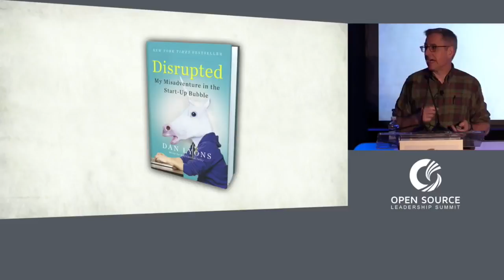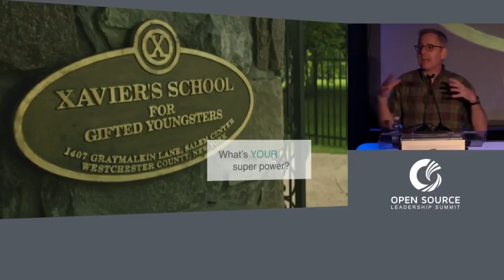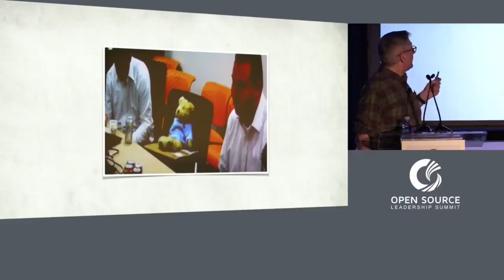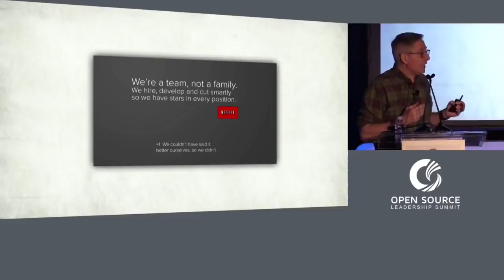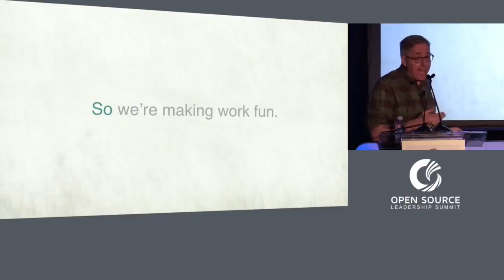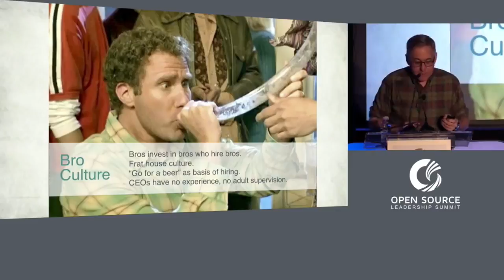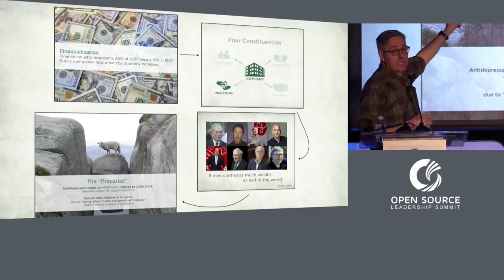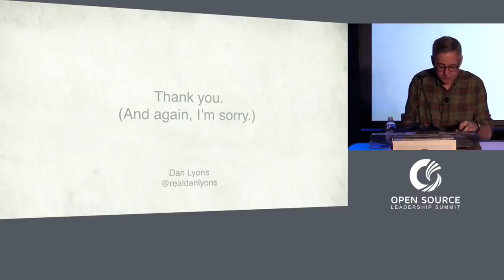New Tech Start Up Bubble -- Stallman was right! :)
A talk at the Open Source Leadership Summit, February 2017
Speaker: Dan Lyons